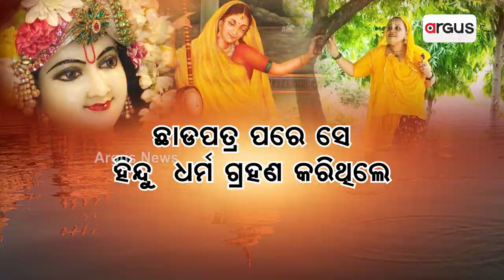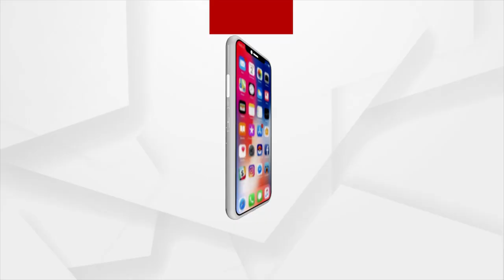Muslim Woman Turns Into Meera; Dedicates Life To Lord Krishna